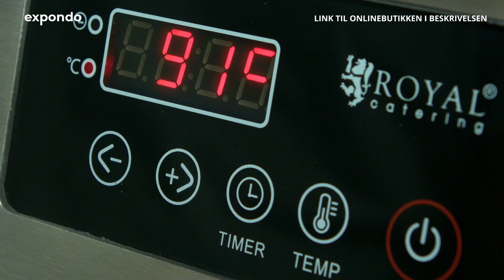Stegeplade induktion RCIK-6000IG3 | Royal Catering | Produktpræsentation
➤ Besøg expondos hjemmeside for at læse den detaljerede prduktbeskrivelse og se, om varen er på lager: